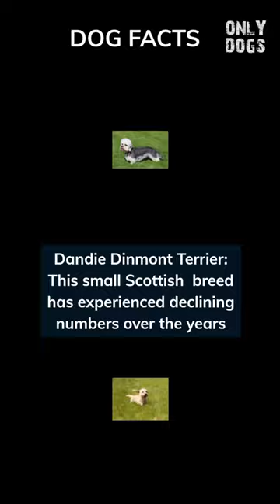Small, Scottish, and Seriously Scarce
This small Scottish terrier breed has experienced declining numbers over the years, making it one of the rarer breeds. Efforts are being made to preserve and increase its population.